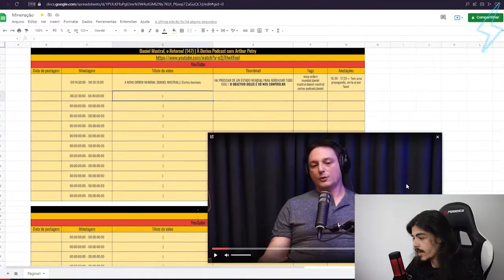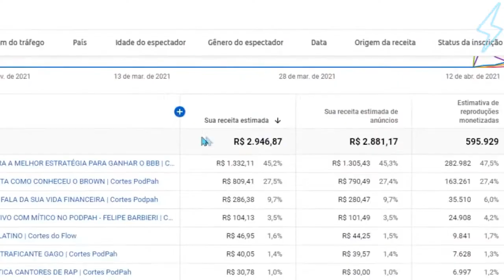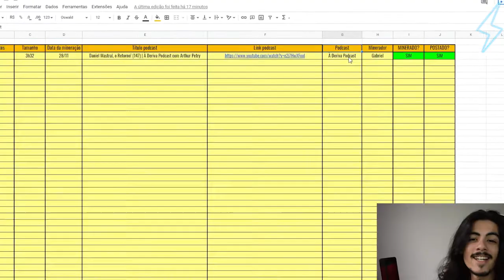RUBENS GOMES FAZ REVELAÇÃO POLEMICA SOBRE FISICULTURISMO | Ultra Cortes Podcast